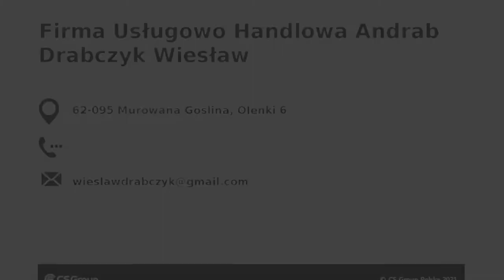Precyzyjne pomiary powierzchni Murowana Goślina Andrab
precyzyjnepomiarypowierzchni są naszym priorytetem. Zapewniamy usługi geodezyjne, w tym wszelkie pomiary geodezyjne. Wykonujemy mapy do celów projektowych.

Poza tym proponujemy wytyczenia budynków i sieci oraz inwentaryzacje. Zlecić nam można podziały nieruchomości, jak choćby podziały działek. Do naszych zadań wchodzi tyczenie granic i wznowienie granic.

Oferujemy także odbiory geodezyjne.